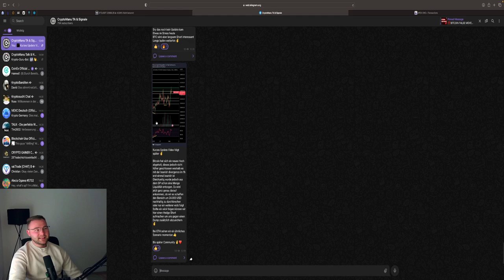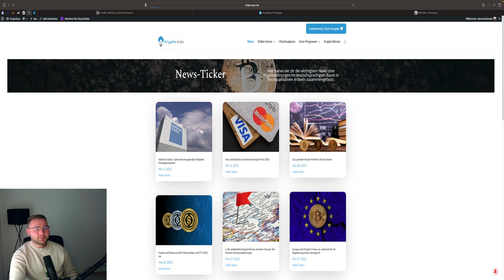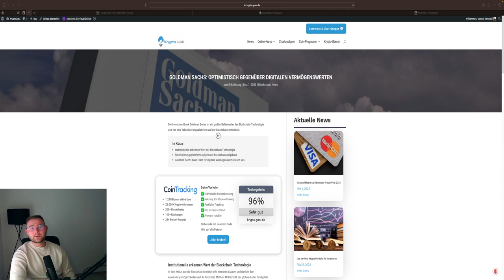BITCOIN ABVERKAUF ⁉️😱 JETZT SHORT⁉️ DAS ist WICHTIG! BTC & ETH Chartanalyse & News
⏱Timesteps:
00:00 Abo, Kommentar & Like nicht vergessen
00:30 Bitcoin
04:00 Ethereum

👉 TRADING LERNEN?
✉️ Geschäftliche Anfragen ✉️